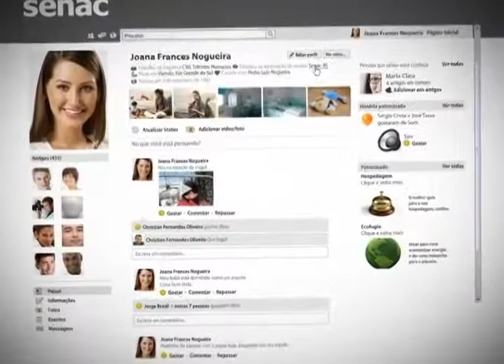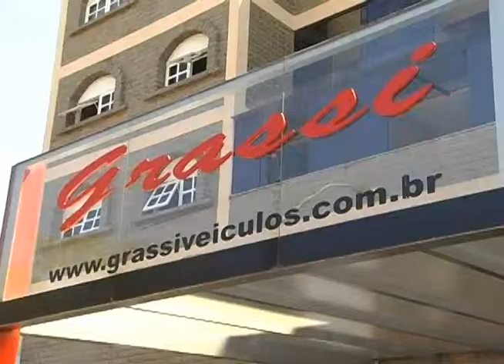Informativo Notícias 20 11 2013 parte 1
No Informativo Notícias desta quarta-feira, 20 de novembro, com Rita de Cássia, confira as inscrições para o vestibular de verão da Univates;  Jornal O Informativo sorteia camarote para show de Zezé di Camargo e Luciano; Pelo Vale; Oportunidades;  Nossos Amiguinhos e ainda os comentários do professor João Timotheo e do jornalista Márcio Souza.